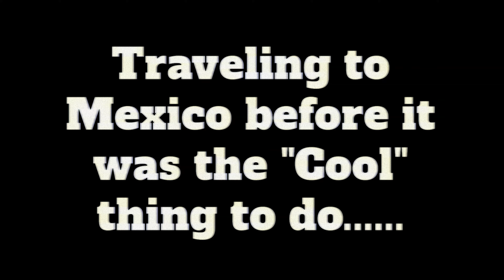Supra RX7 and more in this Throw Back Thursday Never Forget Where you Came From clip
If you Know You know. and now I feel old

Just a little video to remind us of the times when the JDM icons weren't priced out of this world.  We used to have a "Super Car Cruise" every year from Denver to Colorado Springs when forums were still a thing.  I do miss the mountain roads of Colorado for cruising opportunities.